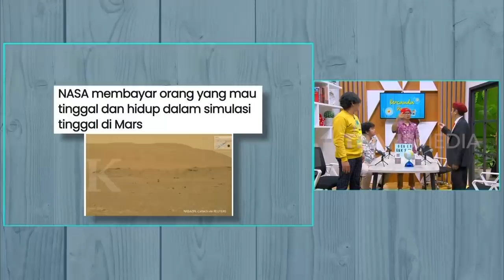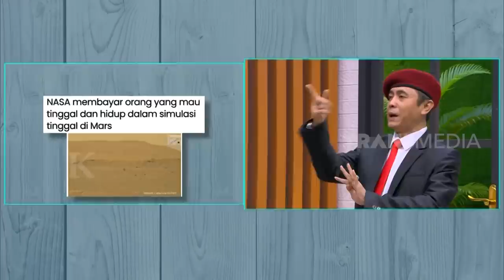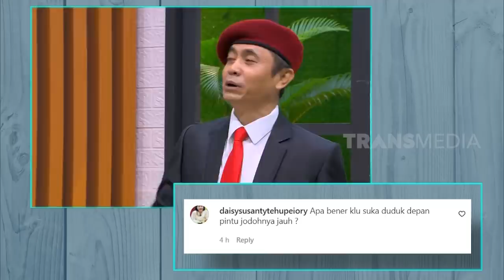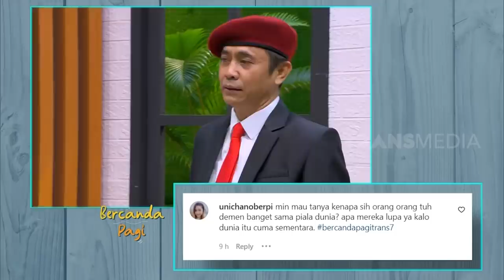Elon Musk Halu, Lord Rangga Visioner! | BERCANDA PAGI (28/02/22) Part 5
"BERCANDA PAGI"
TAYANG SETIAP:
SENIN - JUMAT
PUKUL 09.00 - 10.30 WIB